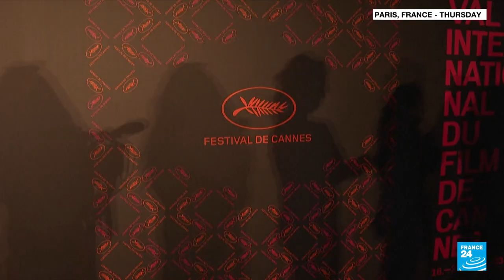Anderson, Wenders, Kore-eda and Haynes join star-studded Cannes 2023 lineup • FRANCE 24 English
Cult favourite directors Wes Anderson, Todd Haynes, Ken Loach and Wim Wenders will be among the filmmakers competing for the Palme d'Or at the Cannes Film Festival in May, the organisers announced on Thursday, with the 76th edition set to be a star-studded affair.